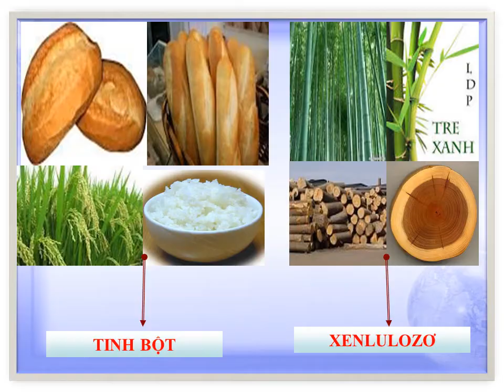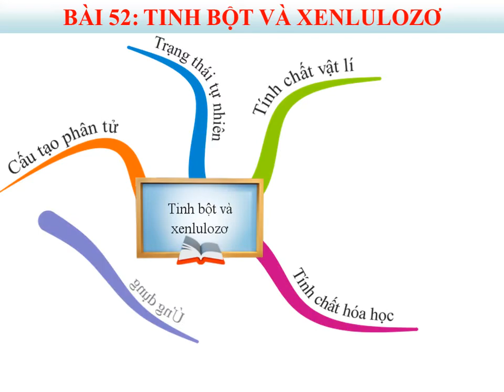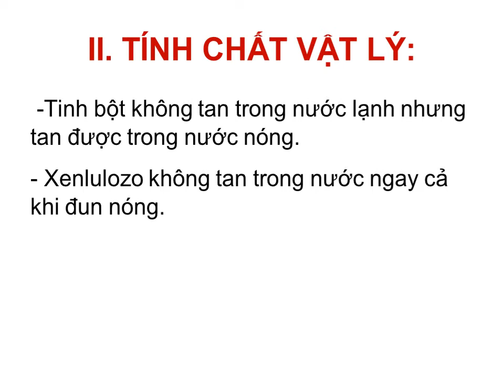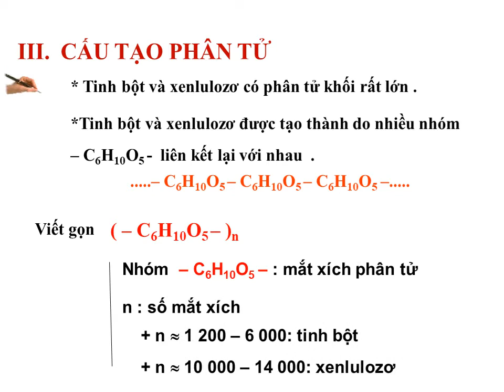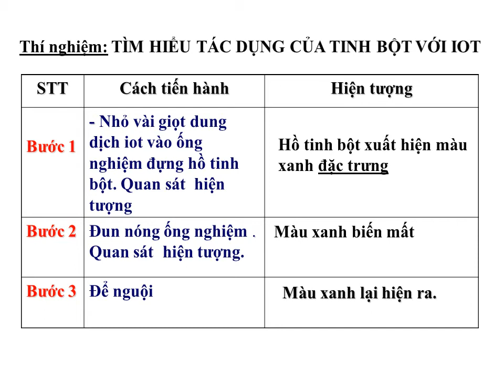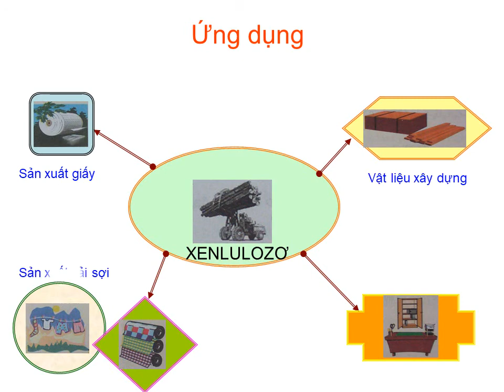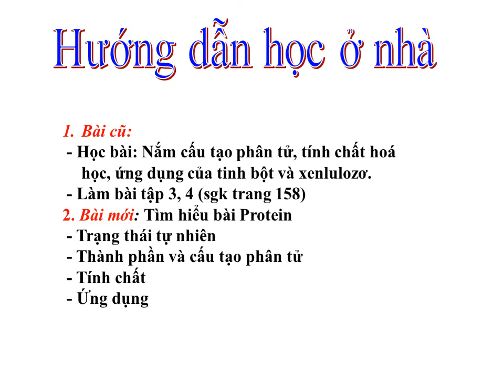HÓA HỌC 9 - Hoàn tất chương trình - Bài 52: TINH BỘT & XENLULOZO